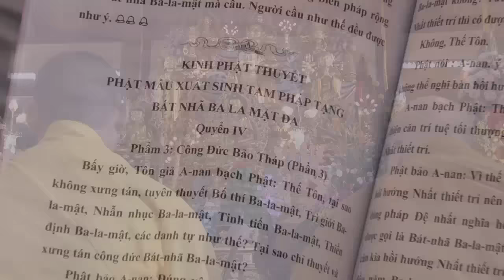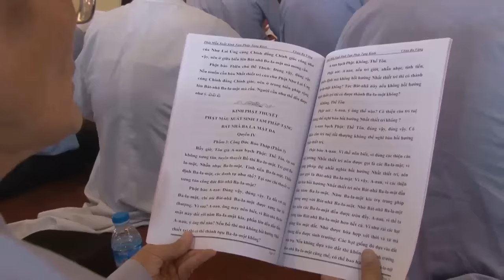Danh hiệu của các Địa Ngục - phẩm 5 | kinh Địa Tạng giảng giải | Thầy Thích Trúc Thái Minh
➡️ Quý Phật tử nếu còn điều gì thắc mắc, xin vui lòng bình luận trực tiếp ở dưới hoặc gửi tin nhắn qua Fanpage Thầy Thích Trúc Thái Minh ) sẽ được Quý Thầy tiếp nhận và trả lời.